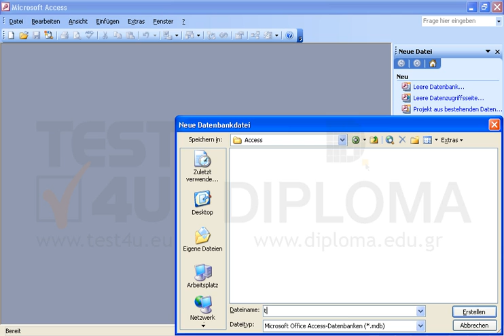Erstellen Sie eine neue Datenbank unter dem Namen test.mdb im Ordner IL-ates\Access auf dem...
Erstellen Sie eine neue Datenbank unter dem Namen test.mdb im Ordner IL-ates\Access auf dem Desktop. Möchten Sie mehr. Laden Sie das TEST4U demo herunter